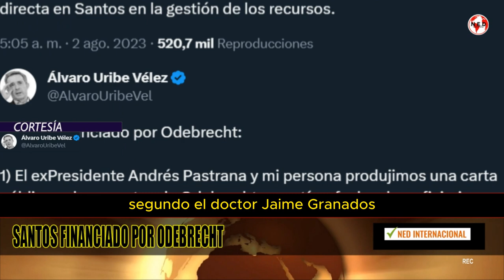SANTOS FINANCIADO POR ODEBRECHT 🚨 Respuesta Expresidente Álvaro Uribe Vélez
Santos financiado por Odebrecht: 1) El exPresidente Andrés Pastrana y mi persona produjimos una carta pública sobre aportes de Odebrecht, cuantías, fechas beneficiarios. Todo resultó exacto.